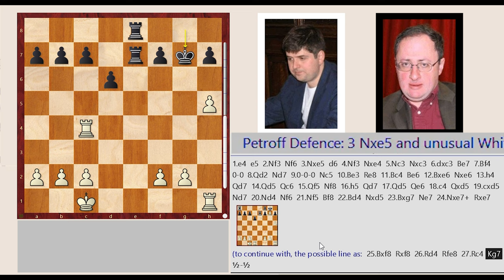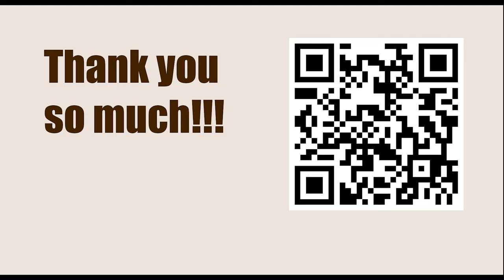World Championship 2007, Mexico City, Mexico - Round: 4 || Peter Svidler vs Boris Gelfand